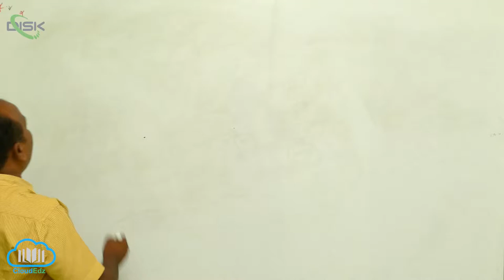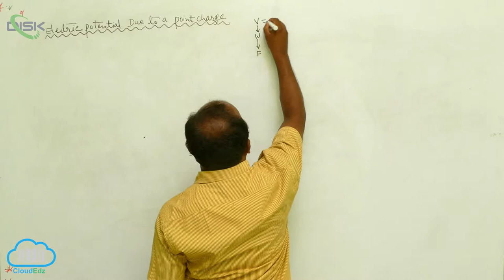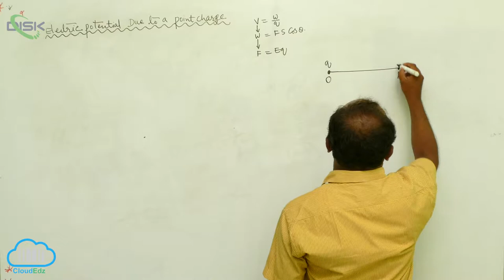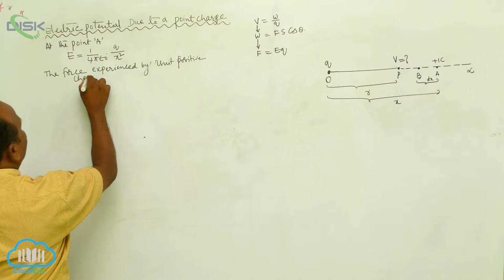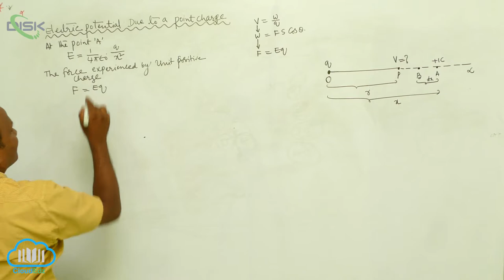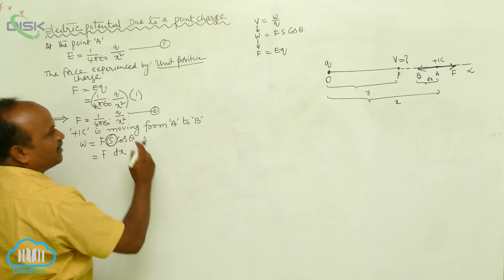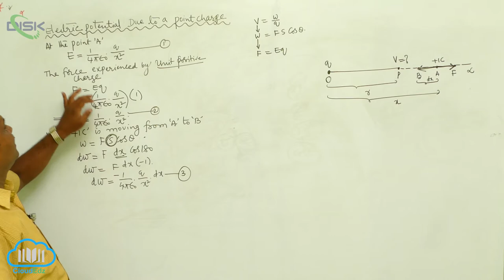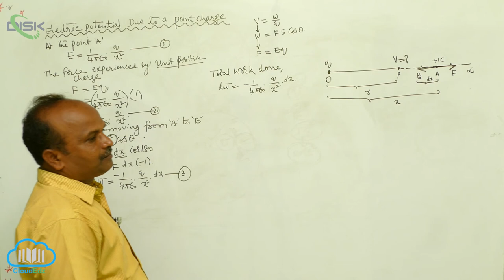Potential due to a Point Charge || Potential due to a Point Charge 2 || Disk Telangana